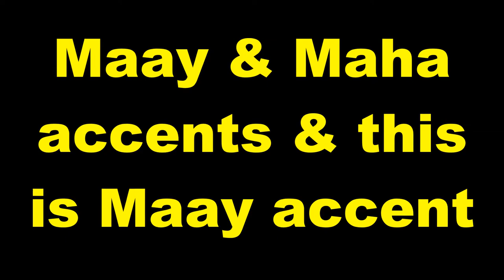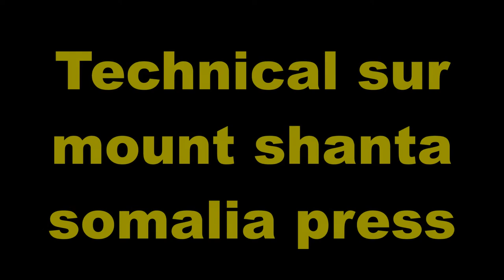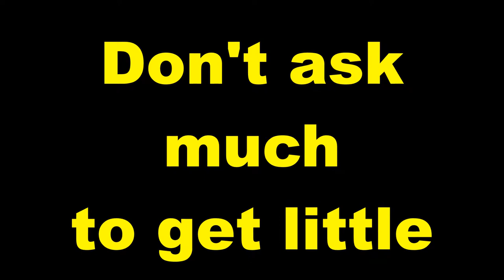Practice and Progress 44 Maay accent Ustad Adam "Warfidiyeenka shantasoomaaliya"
New Concept English Book Practice and Progress Lesson Forty Four "Through the Forest " into Somali Language Maay accent, Compiled by Warfidiyeenka shantasoomaaliya, Preparation Support T.P.L.P. Teachers Peace-Loving Party, Technical Surmount shantasoomaaliya Press, The presentation and Explanation Voice of Teacher Adam Increase.